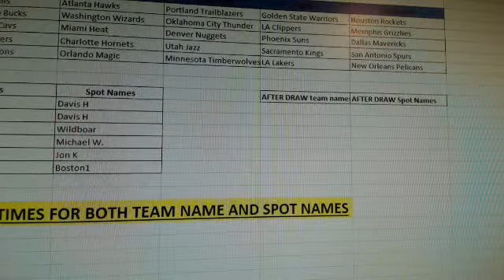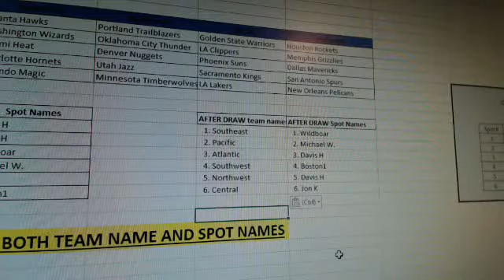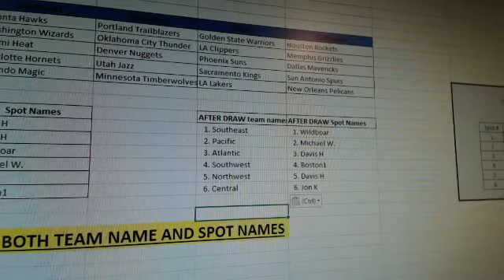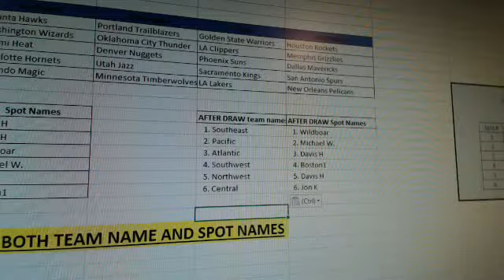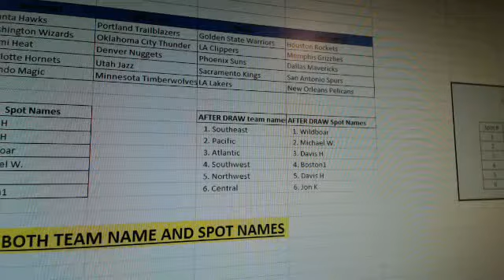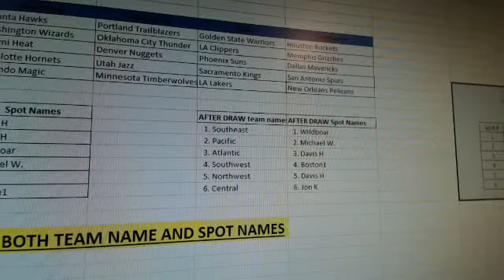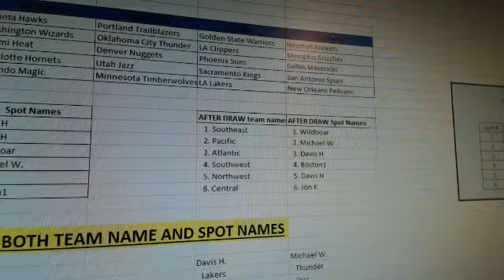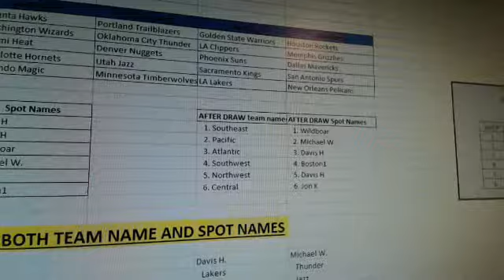Team Draw Results - 2014-15 Panini NBA 4 Box Mixer Random Divisions - 03.13.15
Panini NBA Basketball 4 Box Mixer 13-14 Intrigue, 14-15 Court Kings, 14-15 Gold Standard & 14-15 Prizm Jumbo - Random Divisions Drawing